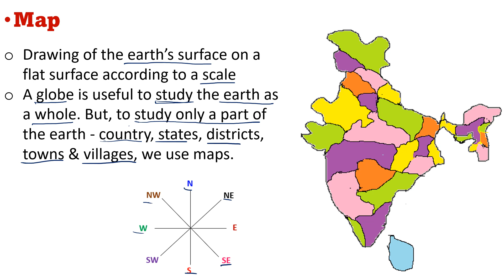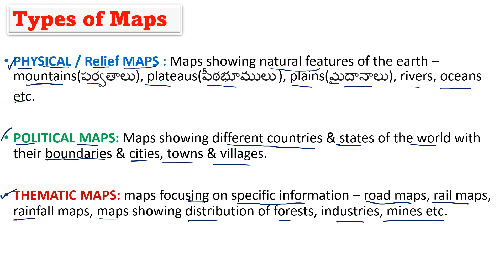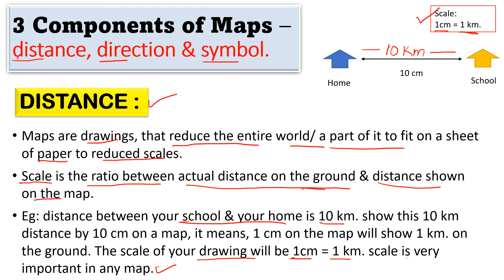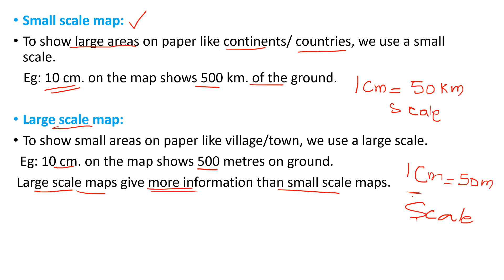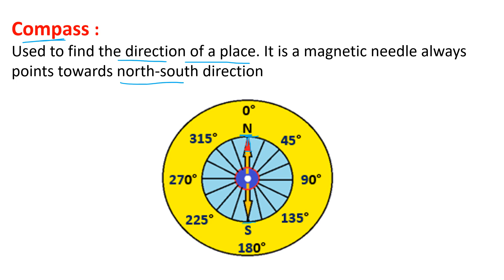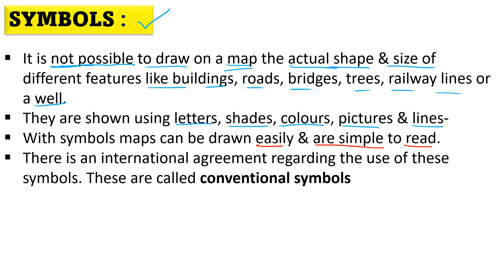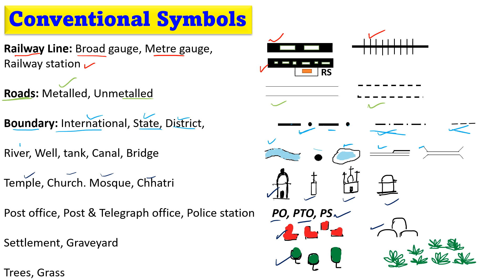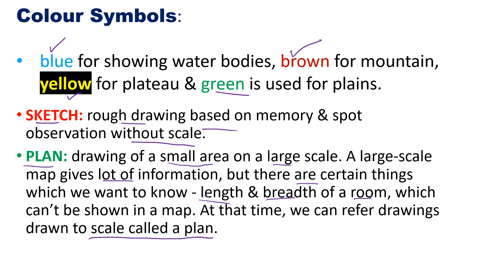MAPS in Telugu| NCERT Geography class 6 chapter 4 in telugu |@Aishwarya Ram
MAPS in Telugu| NCERT Geography class 6 chapter 4 in telugu | maps class 6 chapter 4 Queries solved:
ncert class 6 geography in telugu chapter 4 maps
maps class 6
class 6 geography chapter 4 maps
upsc geography
ncert books in telugu medium

Overview:
Drawing of the earth’s surface on a flat surface according to a scale
A globe is useful to study the earth as a whole. But, to study only a part of the earth - country states districts towns & villages we use maps

Types of Maps
PHYSICAL / Relief MAPS : Maps showing natural features of the earth – mountains(పర్వతాలు) plateaus(పీఠభూములు ) plains(మైదానాలు) rivers oceans etc.

POLITICAL MAPS: Maps showing different countries & states of the world with their boundaries & cities, towns & villages.

THEMATIC MAPS: maps focusing on specific information – road maps, rail maps rainfall maps maps showing distribution of forests industries mines etc.

3 Components of Maps – distance direction & symbol

DISTANCE :
Maps are drawings, that reduce the entire world/ a part of it to fit on a sheet of paper to reduced scales.
Scale is the ratio between actual distance on the ground & distance shown on the map.
Eg: distance between your school & your home is 10 km. show this 10 km distance by 10 cm on a map, it means, 1 cm on the map will show 1 km. on the ground. The scale of your drawing will be 1cm = 1 km. scale is very important in any map.

Small scale map:
To show large areas on paper like continents/ countries, we use a small scale.
   Eg: 10 cm. on the map shows 500 km. of the ground.
 Large scale map:
To show small areas on paper like village/town, we use a large scale.
  Eg: 10 cm. on the map shows 500 metres on ground.
 Large scale maps give more information than small scale maps
DIRECTION
Cardinal points: North, South, East(తూర్పు)& West(పడమర)
4 intermediate directions: north-east (NE), southeast(SE), south-west (SW) and north-west (NW).
Compass :
Used to find the direction of a place. It is a magnetic needle always points towards north-south direction
SYMBOLS
It is not possible to draw on a map the actual shape & size of different features like buildings, roads, bridges, trees, railway lines or a well.
They are shown using letters, shades, colours, pictures & lines-
With symbols maps can be drawn easily & are simple to read.
There is an international agreement regarding the use of these symbols. These are called conventional symbols

Railway Line: Broad gauge Metre gauge Railway station

Roads: Metalled Unmetalled

Boundary: International State District

River Well tank Canal Bridge

Temple Church Mosque Chhatri

Post office Post & Telegraph office Police station

Settlement Graveyard

Trees Grass

Colour Symbols:

blue for showing water bodies brown for mountain yellow for plateau & green is used for plains

SKETCH: rough drawing based on memory & spot observation without scale.
PLAN: drawing of a small area on a large scale. A large-scale map gives lot of information, but there are certain things which we want to know - length & breadth of a room, which can’t be shown in a map. At that time, we can refer drawings drawn to scale called a plan.

Aishwarya Ram
maps class 6